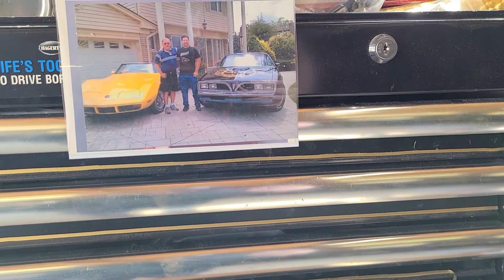April 3, 2021